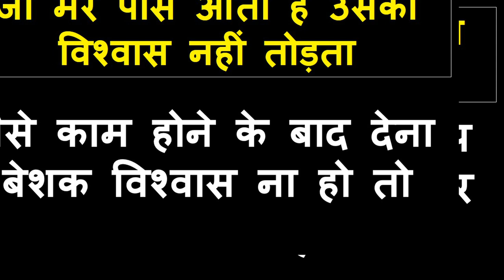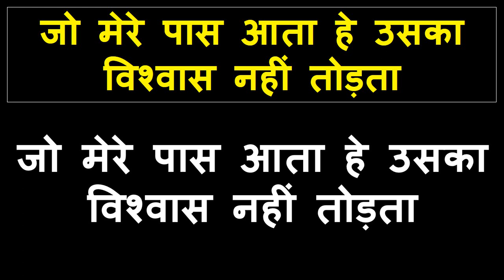आज रात वशीकरण प्यार का फ़ोन आएगा प्यार करने के लिए